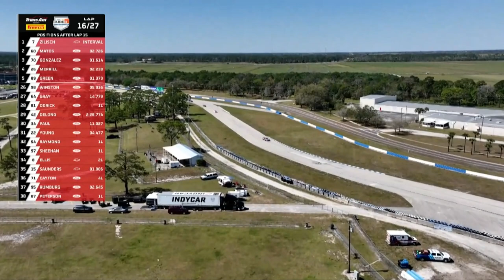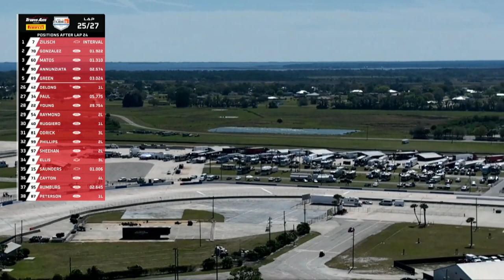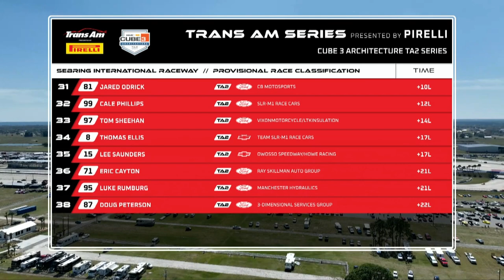TA2 CUBE 3 TA2 Series Round 1 Sebring